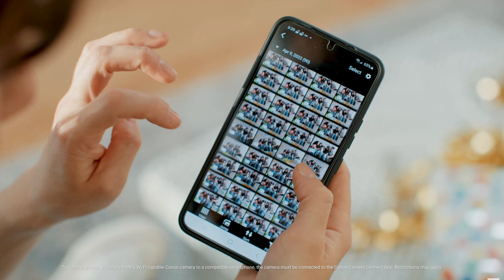📷 Canon R100 | Canon R50 | Canon R10 | las mejores CÁMARAS para PRINCIPIANTES del 2024✨🤑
*En este video les doy mi lista de las mejores cámaras Canon para principiantes del año 2024
por menos de USD$1.000.
Aqui encontraran los links de todas estas cámaras para que puedan comprarlas o simplemente verlas, cual es su favorita!.*

El video completo con todas las marcas esta aqui
► 📷Las MEJORES CÁMARAS para PRINCIPIANTES del 2024✨ | por menos de USD$1.000🤑

Aqui encontraras todas las Cámaras que salen en este video y productos que recomiendo 📷

Links de las cámaras

Canon R100
Canon R50
Canon R10

*Mi equipo para Fotografía y Video*

Camaras 📷
Sony a7III
Sony A7C
Lumix G7

Lentes 🔍
Sigma Art 24mm 1.4 Sony E
Sigma Art 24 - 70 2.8 Sony E
Simga Art 50mm 1.4
Lumix 25mm 1.7
Filtro BlackMist 📷

Audio 🎧
Blue Yeti
Rode Videomic
Sony CS3
Eris PreSonus 3.5BT
AKG K52 Headphones

Accesorios 💣
Filtro UV K&F
PolarPro ND Filter
SD SanDisk Extreme PRO
Wacom Intous Photo
Vaso en forma de lente ☕😛

Equipo de Computo 🖥
MacBook Pro M1 16''
Monitor LG 29WN600-W UltraWide
Mouse Logitech MX Ergo
Disco Extraíble Lacie

Usa mi hashtag en tus fotos: ►johnsph